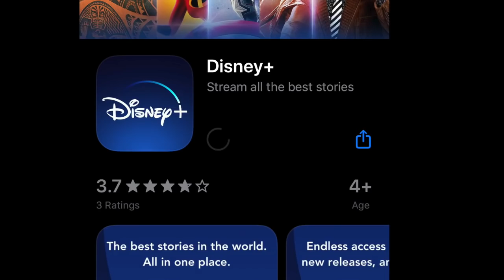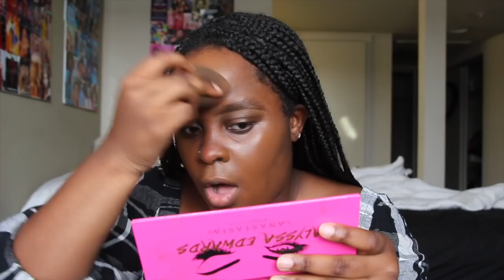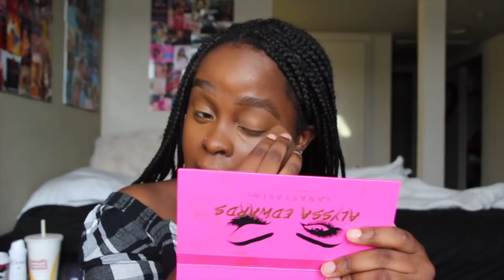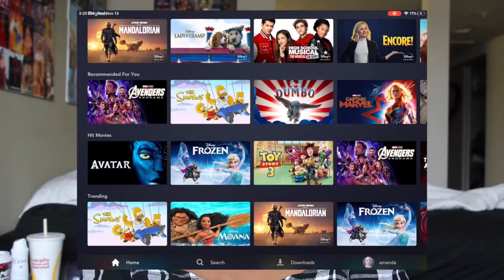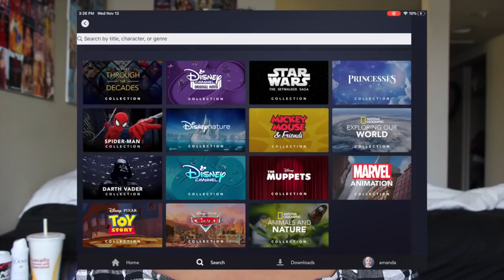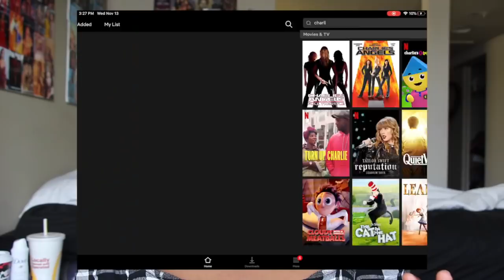is disney plus worth it??? + a High School Musical: The Musical: The Series review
get it.
HELLOOOOOOOOOO BABYDOLLS! welcome back to my channel! so I got a lot of requests to film some sort of review on disney+ as well as the shows that I watch on there so I'm feeding y'all! in this video we talk about Disney plus: the app, the website etc. and one of the new originals High School Musical: The Musical: The Series. so if you're interested in any of that just keep on watching! make sure to like and subscribe! thank you so much for all the support I love you all! -xoxo that bitch

timestamps:
0-5:40 - introduction
5:41- 12:11 - High School Musical: The Musical: The Series REVIEW!!!
14:05 - 17:01 - inside the app
17:08 - 22:19 - what's WRONG with disney+
22:20 - end - should you buy it? yes...